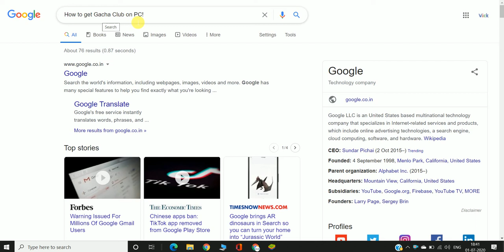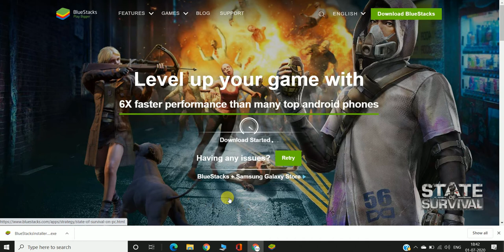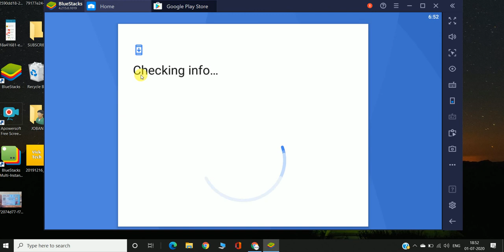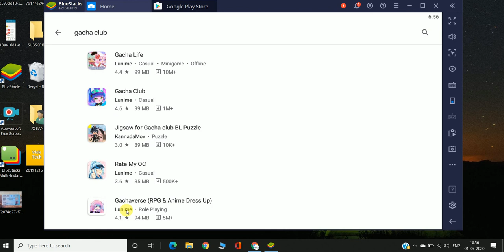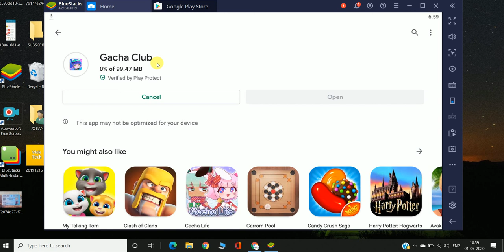How to Get Gacha Club | How to Download Gacha Club on pc or Laptop | PC+ANDROID+LAPTOP+MAC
VIDEO DESCRIPTION
in this video I am going to show how how to  download and install gacha club game on pc or laptop in 2020 with some easy steps . gacha club is second part of gacha life game  and  gacha club released recently so many people wants to play on their pc or laptop officially gacha game is made for android phones but you can also download gacha club on your pc or laptop so countdown is over

just follow these simple steps to get gacha club game on your pc or laptop

SUPPORT US SO THAT WE CAN CREATE EDUCATIONAL VIDEOS DAILY

AND ALSO